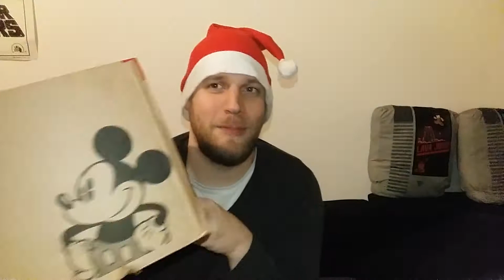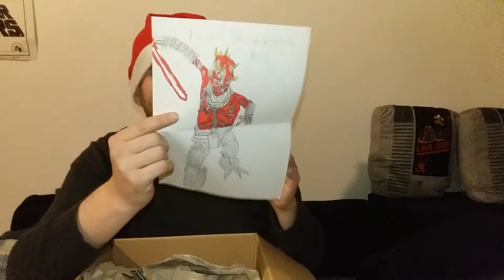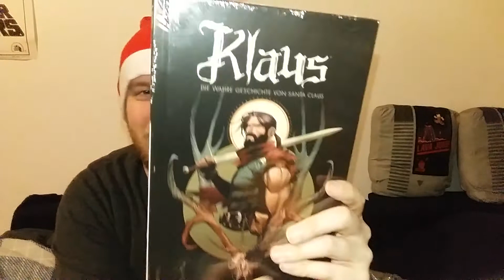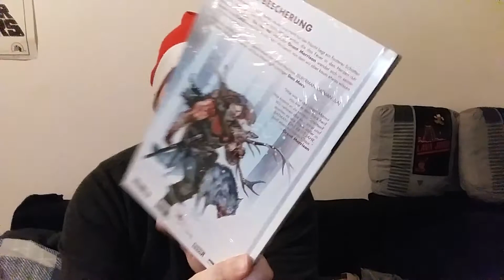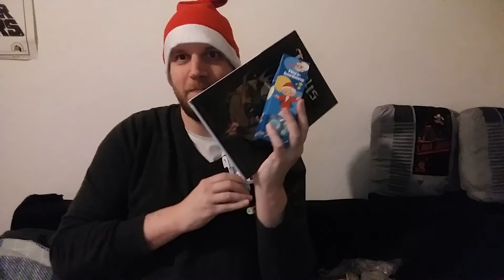Geschenkeauspackdingensvideo mit Geschenken von Saroff [UNBOXING]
Tolle Geschenke von tollen Menschen.
Hab den beiden auch was zukommen lassen. Sowas hat mittlerweile bei uns Tradition.